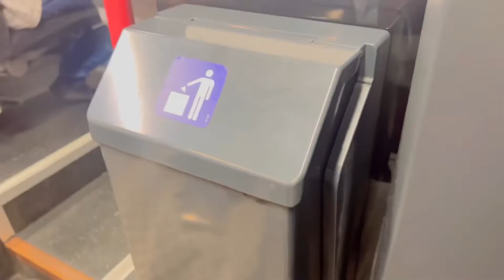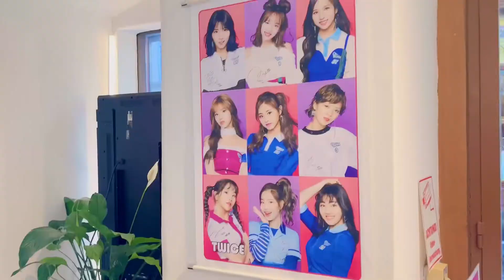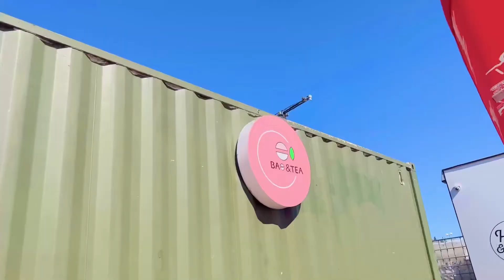{travel vlog} Vienna pt1 donau, prater🎢 & korean boutiques, heatwave was crazy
lg: etherealani

There was so much more I wanted to do but it was
way too hot! come back for pt2 soon!